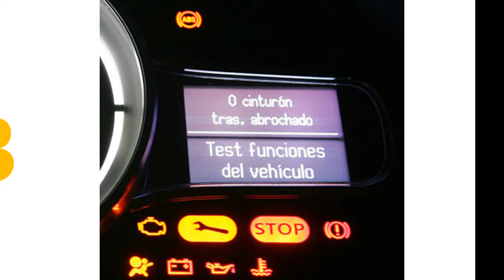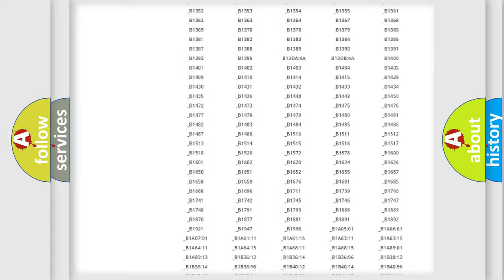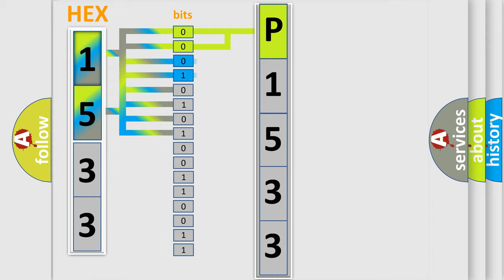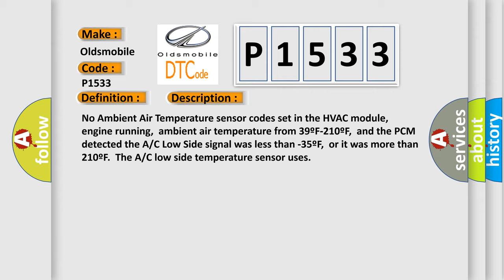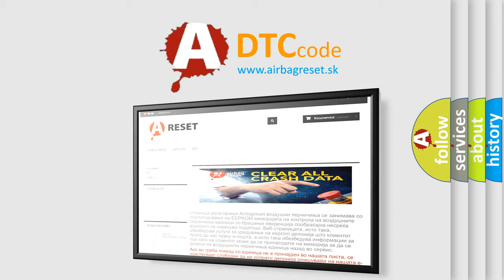DTC Oldsmobile P1533 Short Explanation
Contents:
0:21 Basic DTC analysis according to OBD2 protocol standard.
1:48 Insight into programming
2:58 A diagnostically understandable description of the Diagnostic Trouble Code
3:05 Basic error definition

Make:
Oldsmobile
Code:
P1533
Definition:
A or C Low Side Temperature Sensor Circuit Malfunction
Description:
No Ambient Air Temperature sensor codes set in the HVAC module,engine running,ambient air temperature from 39ºF-210ºF,and the PCM detected the A or C Low Side signal was less than -35ºF,or it was more than 210ºF.The A or C low side temperature sensor uses
Cause:
A or C low side sensor circuit is open or shorted to groundA or C low side sensor ground circuit is openA or C low side temperature sensor is damaged or has failedPCM has failed